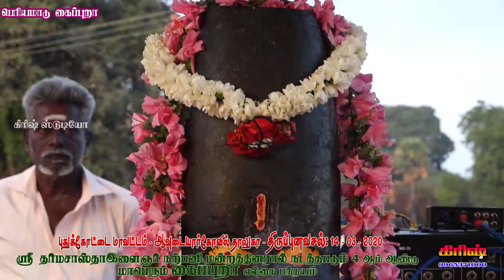பெரியமாடு கைப்புறா பந்தயம் 14 /03/2020- Periyamadu kaipura panthayam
krish_studio_kattumavadiபெரியமாடு கைப்புறா பந்தயம் 14 /03/2020- Periyamadu kaipura panthayam